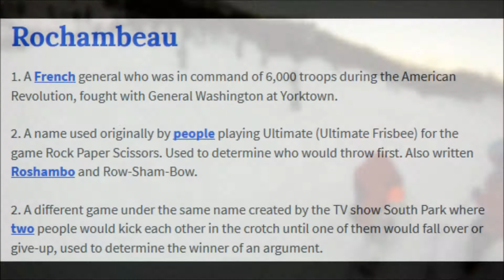Heli Skiing / Boarding & Snowmobiling in Whistler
What better way to spend a 40th birthday than in the mountains on snowboards & sleds.  Video from Dec '17 in Whistler, B.C.